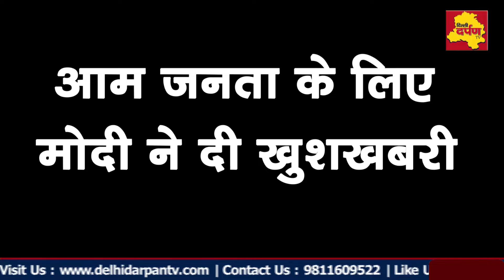PM MODI का बड़ा ऐलान, Corona का डर भी अब भाग जाएगा || Delhi Darpan Tv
PMMODI का बड़ा ऐलान, Corona का डर भी अब भाग जाएगा